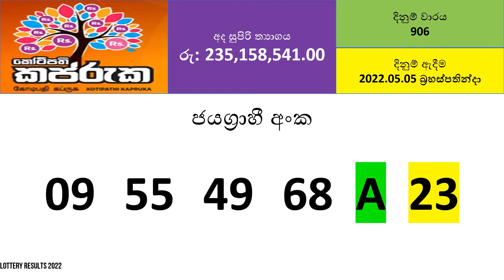Kapruka 906 Results - 2022.05.05 Thursday | Sri Lanka Lottery Results